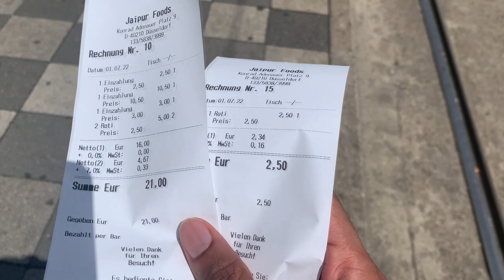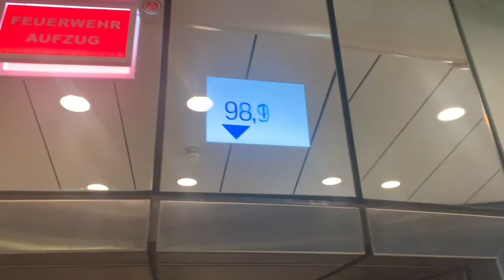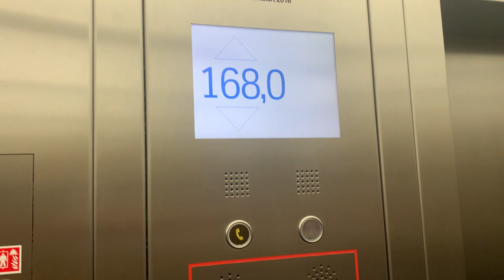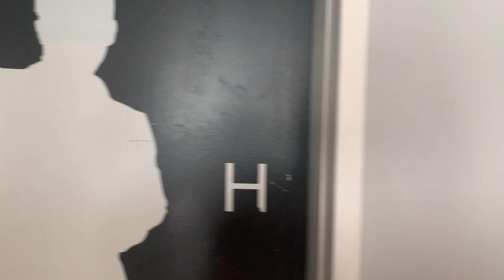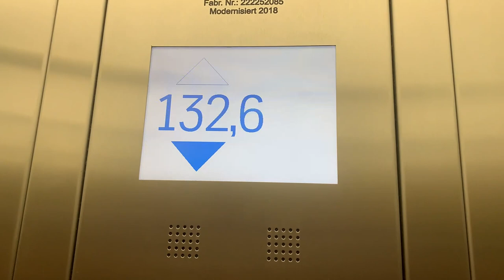Rhine Tower Tour | Rheinturm | World's Largest Digital Clock | Dusseldorf's largest building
The Rheinturm (pronounced 'Rhine Tower') is a 240.5-metre-high (789 ft) concrete telecommunications tower in Düsseldorf, capital of the federal state (Bundesland) of North Rhine-Westphalia, Germany. Construction commenced in 1979 and finished in 1981. The Rheinturm carries aerials for directional radio, FM and TV transmitters. It stands 172.5 metres high and houses a revolving restaurant and an observation deck at a height of 168 metres. It is the tallest building in Düsseldorf.

The Rheinturm was inaugurated on 1 December 1981. It contains 7,500 cubic metres of concrete and weighs 22,500 tons. Before October 15, 2004, when an aerial antenna for DVB-T was mounted, it was 234.2 metres high.

The observation deck is open to public daily from 10:00 to 23:30. As a special attraction, a light sculpture on its shaft works as a clock. This sculpture was designed by Horst H. Baumann and is called Lichtzeitpegel (light time level). The light sculpture on the Rheinturm is the largest digital clock in the world.

Videomaker, editor and narrator: Dr. Priyank Singhvi